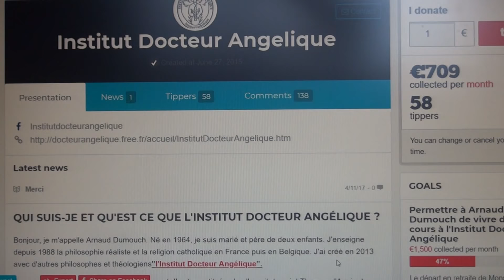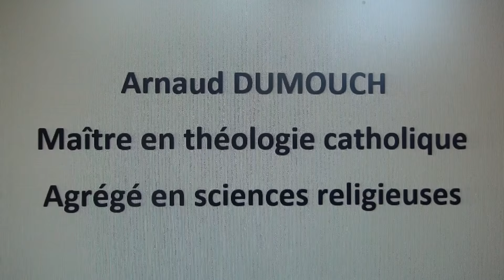L'INSTITUT DOCTEUR ANGÉLIQUE et la chaine Youtube d'Arnaud Dumouch /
1° Vous pouvez me soutenir financièrement par Tipeee : Ce don peut-être régulier, durable. C'est formidable car cela sécurise ma famille en ce moment d'épreuve.

2° Sur ce compte en Belgique :
Compte ING :
Titulaire: Arnaud Dumouch
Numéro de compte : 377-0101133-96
IBAN : BE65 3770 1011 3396
Code BIC de ING Belgique (Adresse Swift ING ): BBRUBEBB

3° Sur ce compte en France :
Compte Crédit Agricole : Titulaire: Arnaud Dumouch
BIC AGRIFRPP836

Je vous mets en PJ la liste de tous les cours qui existent sur Internet avec leurs liens numériques.

Puis-je vous conseiller en premier ce cours : Sur l'eschatologie catholique (L'heure de la mort, fin du monde) : Il donne sens à tout car celui qui connaît le but de cette vie comprend cette vie

Comptez sur moi si une question se pose à vous.